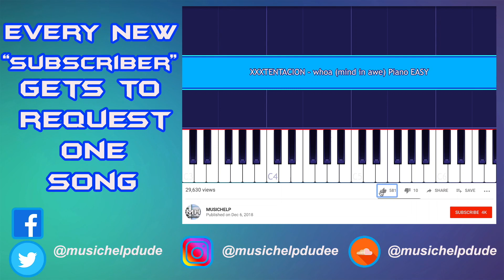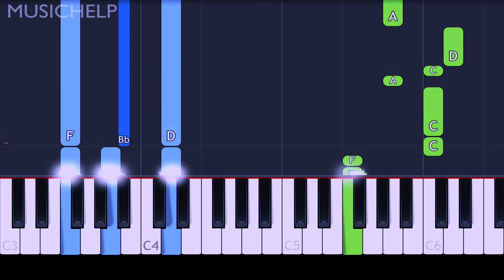Ellie Goulding - Do You Remember Piano Tutorial EASY (Piano Cover)